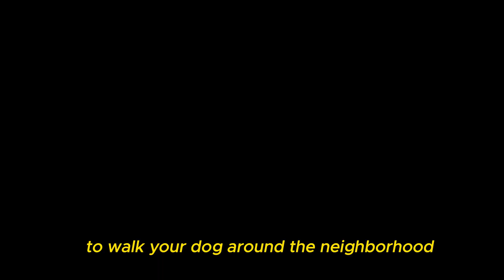7 Weird Ways To Walk Your Dog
Do you take your dogs on weird walks?